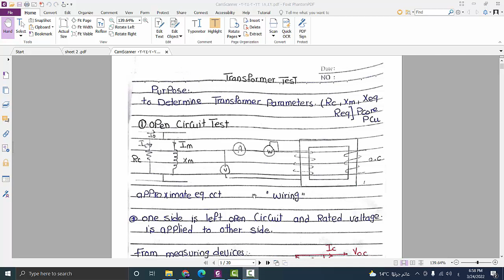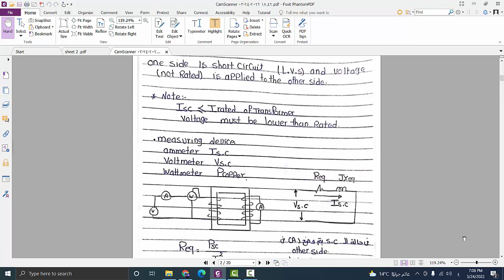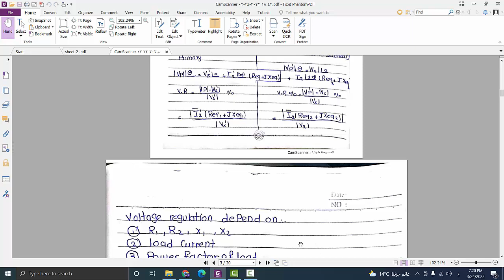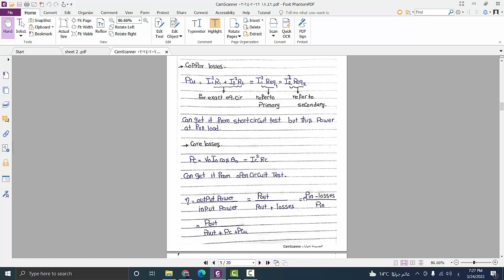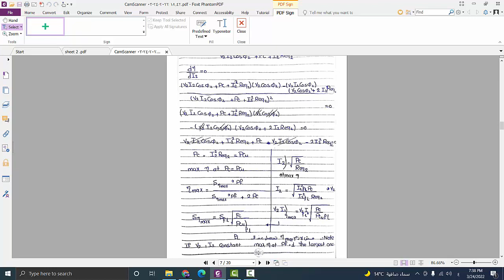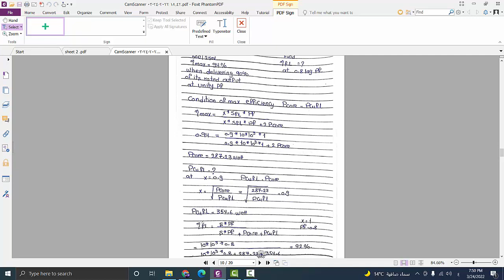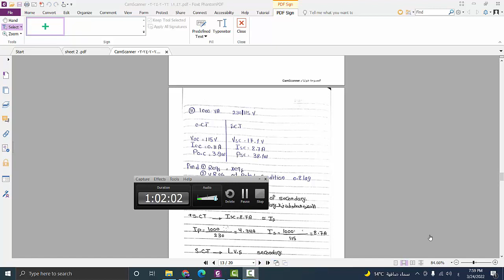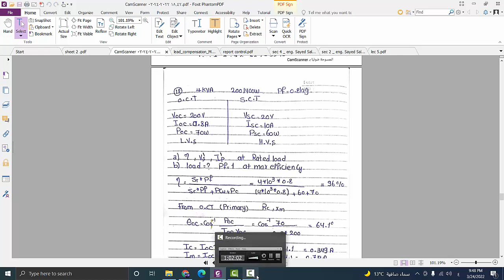Machine1 : 3) Transformer’s Tests